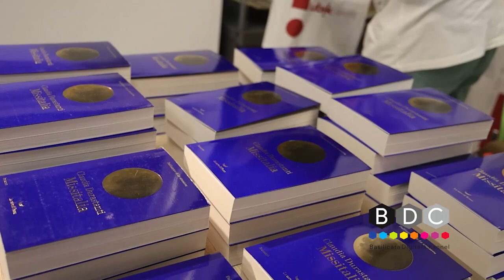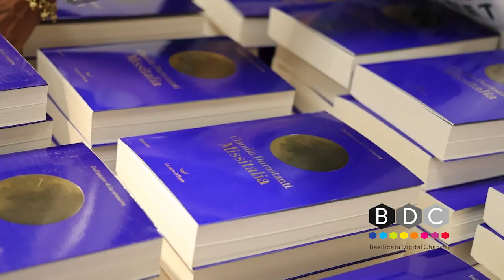CLAUDIA DURASTANTI IN “MISSITALIA” RACCONTA DONNE E SUD IN TRE EPOCHE DIVERSE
Claudia Durastanti, scrittrice di origine lucana, torna con un romanzo dal titolo “Missitalia” che unisce con fili invisibili tre figure di donne in epoche diverse in un Sud che è innanzitutto terra di appartenenza ancestrale.

In nuovo libro, presentato oggi al Polo bibliotecario di Potenza, arriva dopo il successo di “La straniera”, finalista al Premio Strega 2019 e tradotto in più di 25 paesi.

Scrittrice e traduttrice dall'inglese, curatrice dei libri de La Tartaruga, Dustanti, che ha una rubrica di musica su Internazionale, ha esordito nel 2010 con “Un giorno verrò a lanciare sassi alla tua finestra” con cui ha vinto il Premio Mondello Giovani.

In questo nuovo romanzo ci racconta l'irrequieta e temeraria Amalia Spada, un'avventuriera lontana dai tumulti che agitano l'insorgente nazione, che vive in una casa tra i calanchi lucani diventata un rifugio per creature diseredate e ribelli, per ragazze selvatiche e uomini dalla forza mozzata. Quando arriva l'industrializzazione, la Fabbrica piomba nelle loro vite come un oscuro oggetto del desiderio, mutandone per sempre il destino.

Negli anni del Dopoguerra e della corsa all'energia troviamo la giovane antropologa Ada impegnata nell'esplorazione della Basilicata del sortilegio e del petrolio mentre scopre le mutevoli incarnazioni dell'amore. Tra centri di potere e impianti d'estrazione, Ada si ritrova in un Sud che rivoluzionerà il corso della sua esistenza.

Si compie poi un salto nel tempo a cento anni più tardi, quando la Lucania è diventata la base per la colonizzazione della Luna. In un insediamento avveniristico, incontriamo A, una donna solitaria e libera che ridà vita a oggetti non più desiderati. Nel suo passato c'è stato un marito, ma anche il bisogno di andare lontano; nel suo presente, la voglia di conciliarsi con l'idea della fine.